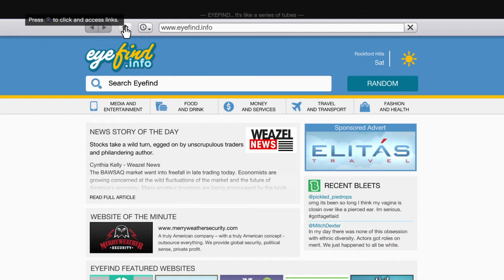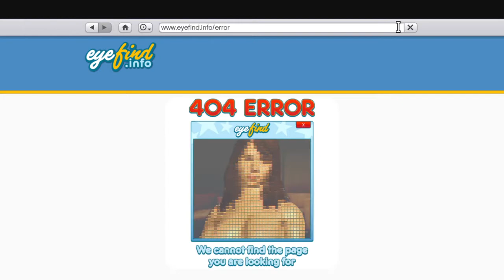Grand Theft Auto V